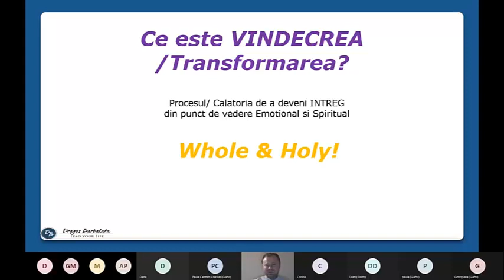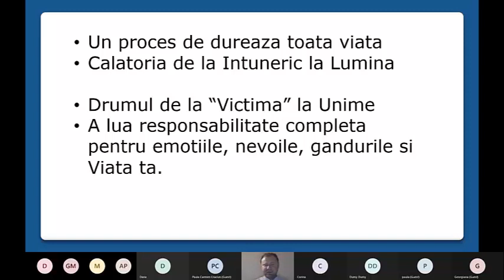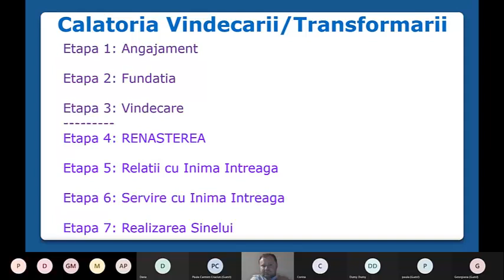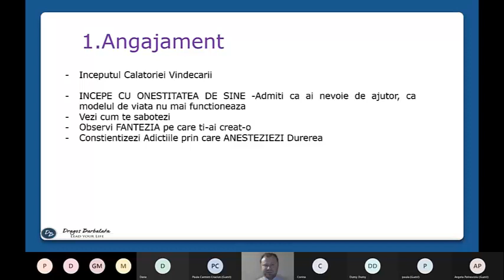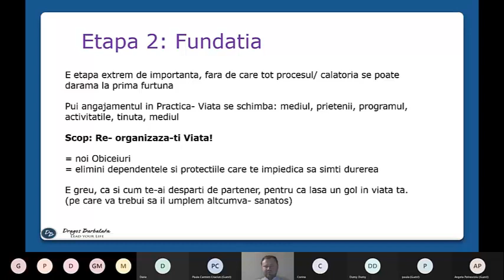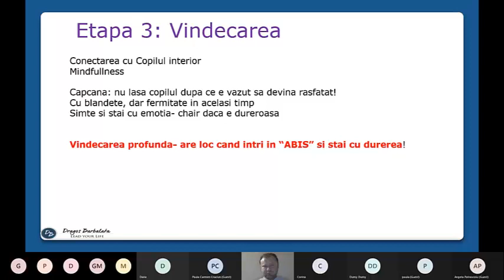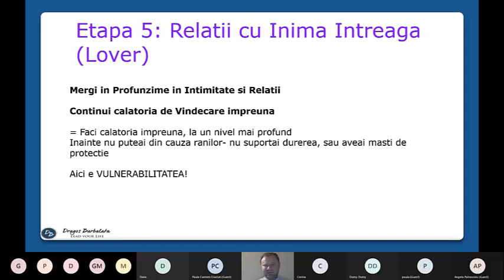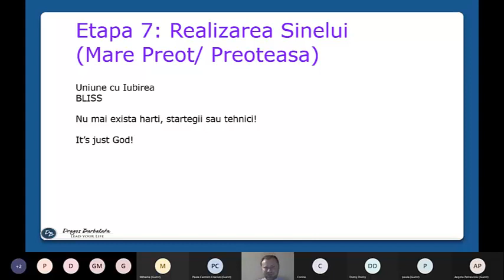Cele 7 Etape ale Transformarii Profunde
Vindecarea profunda este calatoria de a redeveni intregi din punct de vedere spiritual si emotional.